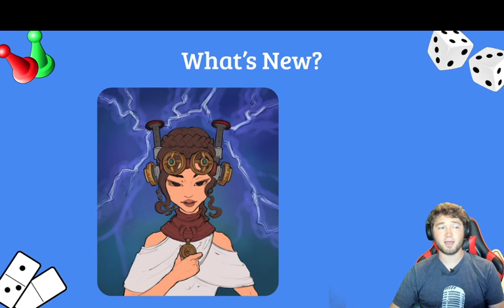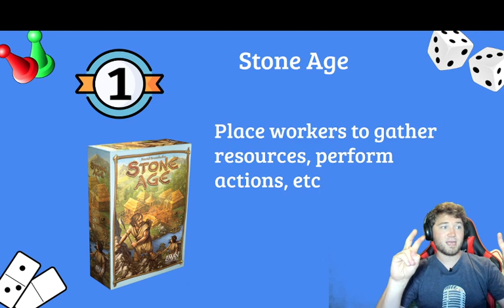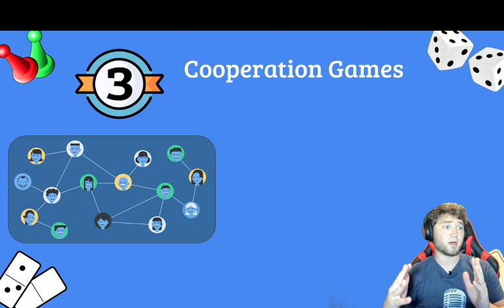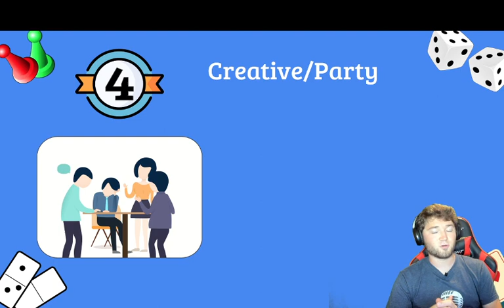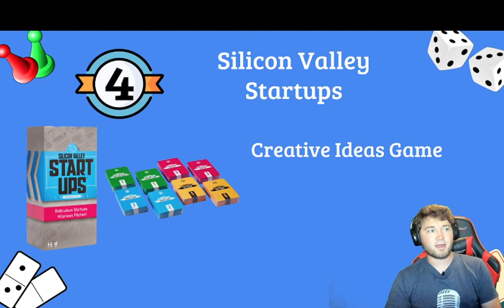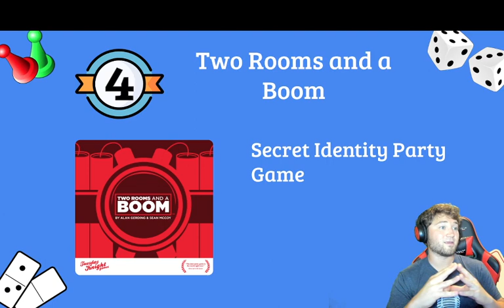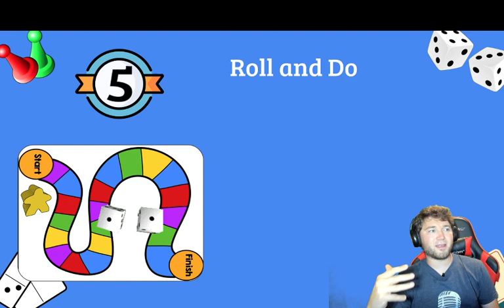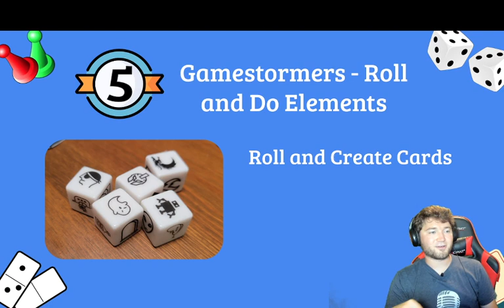Gamestorming | Episode 3 | Types of Games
Jon Spike hosts Gamestorming, a stream about game design, helping others design games and the upcoming Gamestormers board game coming out next year.